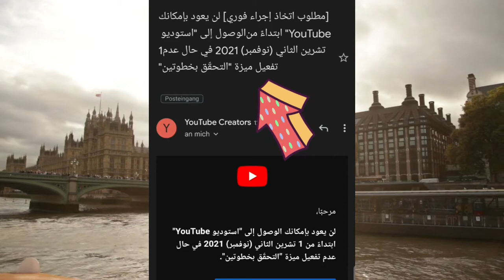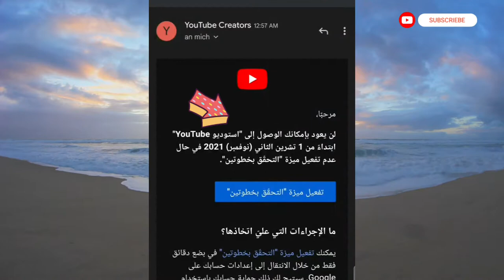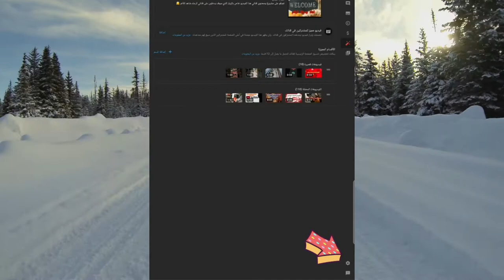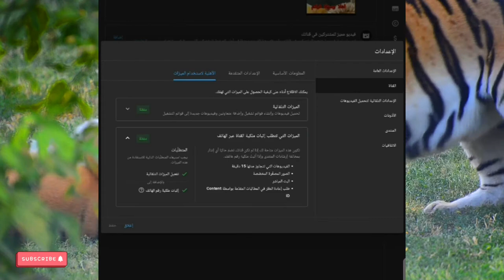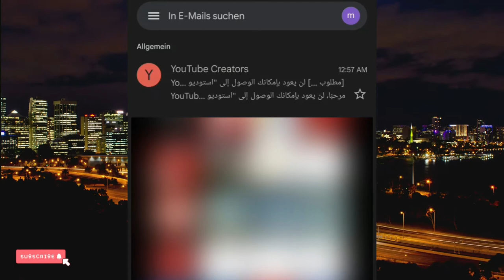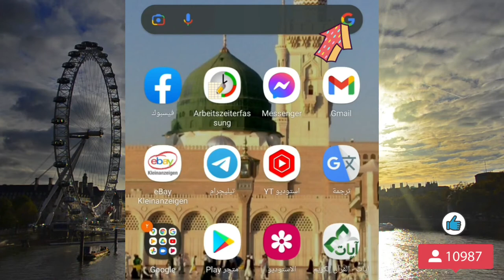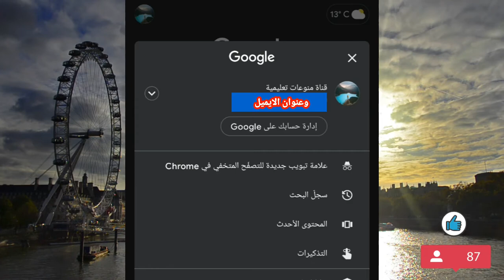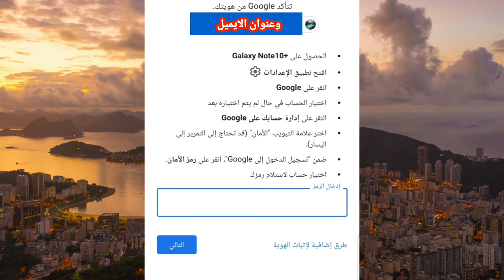طريقة تفعيل ميزة التحقق بخطوتين في اليوتيوب شرط جديد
يشرح في هذا الفيديو عن طريقه تفعيل ميزه التحقق بخطوتين لتاكيد حسابك على جوجل وبالاضافه لتاكيد قناتك على اليوتيوب ومن دون تفعيل هذه الميزه لن تستطيع استخدام اليوتيوب بعد وهذه الميزه تحمي قناتك من الاختراق و تحمي ايميلك من الاختراق من اي شخص غريب يريد اختراق قناتك او الايميل.

طريقة تفعيل القناة الارضية الجزائرية علي جهاز ستارسات t10 ultra
كود تفعيل القناة الارضية
تفعيل قناة اليوتيوب
تفعيل قناة يوتيوب
تفعيل قناة على اليوتيوب
تفعيل قناة اليوتيوب من الهاتف
تفعيل القنوات المشفرة
تفعيل قناة bein box office
تفعيل قناة ssc 7
تفعيل قناة ssc
طريقة تفعيل قناة sbc 7
حماية الايميل من الاختراق
حماية الايميل بخطوتين
حماية الايميل من الهكر
حماية الايميل من السبام
حماية الايميل من التعطيل
حماية الايميلات
كيفية حماية الايميل من الاختراق
طريقة حماية الايميل من الاختراق
حماية ايميل الجيميل من الاختراق
كيفية حماية ايميل gmail من الاختراق
حماية القناة من الهكر
حماية قناة اليوتيوب من السرقة
حماية قناة اليوتيوب
حماية قناة السويس
حماية القنوات
حماية الهاتف من الاختراق
حماية الهاتف من الفيروسات
حماية الهاتف من التجسس
حمايه الهاتف من الاختراق والتجسس
حماية الهاتف من السرقة
حماية الهاتف من المراقبة
حماية الهاتف المحمول
حماية الهاتف من السرقة للاندرويد
حماية الهاتف apk
حماية الهاتف app
حماية الهاتف بالبصمة app
application حماية الهاتف من التجسس
download حماية الهاتف
حماية الهاتف من الاختراق 2017
شروط اليوتيوب
شروط اليوتيوب الجديدة 2021
شروط اليوتيوب الجديدة
شروط اليوتيوبر
شروط اليوتيوب لتفعيل القناة
شروط اليوتيوب للاطفال
شروط اليوتيوب للحصول على المال
شروط اليوتيوب لتحقيق الدخل 2019
شروط اليوتيوب لتحقيق الدخل
شروط اليوتيوب لتحقيق الدخل 2020
شروط اليوتيوب 2021
شروط اليوتيوب 2020
شروط اليوتيوب الجديدة 2020
شروط تفعيل قناة اليوتيوب 2021
youtube aktivieren
youtube aktivieren code
youtube aktivieren android
youtube aktivieren family link
youtube aktivierende musik
youtube kommentare aktivieren
youtube autoplay aktivieren
youtube selbstheilungskräfte aktivieren meditation
youtube übersetzung aktivieren
youtube aktiviert automatisch untertitel
youtube aktiviert immer untertitel
youtube aktiviert
youtube altersbeschränkung aktivieren
youtube anmerkungen aktivieren
youtube app aktivieren
youtube autoplay aktivieren firefox
youtube autoplay aktivieren handy
youtube account aktivieren
youtube altersbeschränkung aktivieren android
youtube cookies aktivieren
youtube chat aktivieren
youtube community aktivieren
youtube cookidoo aktivieren
youtube converter aktivieren
youtube html5 aktivieren chrome
youtube premium aktivieren code
youtube dvr aktivieren
youtube dark mode
d youtube aktivieren android
d youtube aktivieren android tv
youtube equalizer aktivieren
youtube empfehlungen aktivieren
youtube funktion aktivieren
free youtube aktivieren
f youtube aktivieren android
youtube html5 aktivieren
youtube hdr aktivieren
youtube hinterhand aktivieren
youtube html5 aktivieren safari
youtube kommentare aktivieren handy
youtube mini player aktivieren handy
youtube app hd aktivieren
youtube infokarten aktivieren
youtube iphone
youtube cook key aktivieren
youtube für kinder aktivieren
youtube mini player kinder aktivieren
m youtube aktivieren android
m youtube aktivieren android tv
youtube nachtmodus aktivieren
youtube nachrichten aktivieren
youtube name aktivieren
youtube nicht aktiviert
youtube private nachrichten aktivieren
youtube aktivieren öffnen
youtube aktivieren österreich
youtube premium aktivieren
youtube postfach aktivieren
youtube parasympathikus aktivieren
youtube autoplay aktivieren pc
youtube aktivieren qr code
youtube aktivieren smart tv
youtube shorts aktivieren
youtube sprachsuche aktivieren
youtube streaming aktivieren
youtube sprachsteuerung aktivieren
youtube spenden aktivieren
youtube stories aktivieren
s youtube aktivieren android
s youtube aktivieren geht nicht
youtube aktivieren ßs
youtube aktivieren ß standard
youtube aktivieren ßt
youtube aktivieren ß standardabweichung
ß youtube aktivieren android
youtube ton aktivieren
youtube thumbnail aktivieren
youtube community tab aktivieren
youtube aldi talk aktivieren
youtube windows aktivieren
youtube mitglied werden aktivieren
youtube automatische wiedergabe aktivieren
youtube personalisierte werbung aktivieren
youtube aktivieren xbox
youtube aktivieren xbox one
youtube youtube aktivieren
youtube zirbeldrüse aktivieren